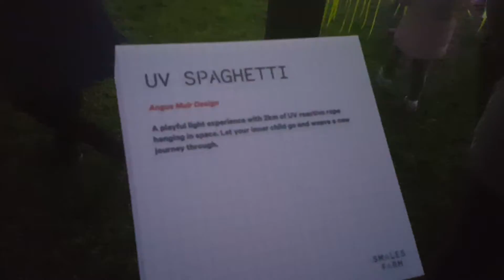Uv Spaghetti, Light Installation at Stellar 2018, Smales Farm, Auckland, New Zealand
STELLAR brings a magical glow to Auckland’s North Shore each winter. Come along after sundown and wander the enchanting pathways of interactive and engaging light installations designed by leading light architect Angus Muir, creating an all- encompassing experience for visitors, and providing ample opportunity for education around Matariki.

It’s a fantastic opportunity for the community to come together, and learn more about both the natural world underfoot and the constellations above.

Over the past three years STELLAR at Smales Farm has proved to be an extremely successful event, attracting more than 15,000 visitors each year, making it one of the most popular events on the Matariki calendar.

Returning for its fourth year, STELLAR continues to evolve as a festival, boasting an engaging and collaborative programme that will include workshops for the kids, light installations designed by students from neighbouring schools and the ground floor of the brand new BHIVE being transformed into a mesmerising zone of interactivity and light design.